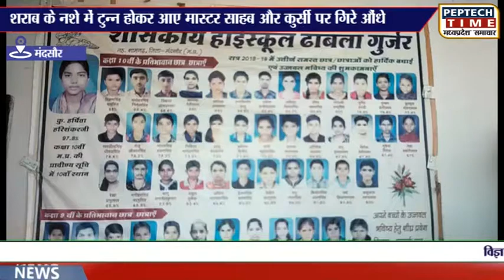मंदसौर- शराब के नशे में टुन्न होकर आए मास्टर साहब और कुर्सी पर गिरे औंधे